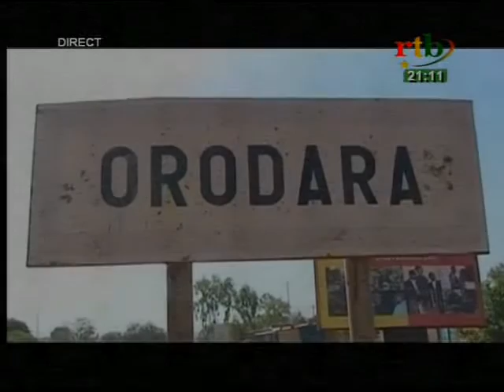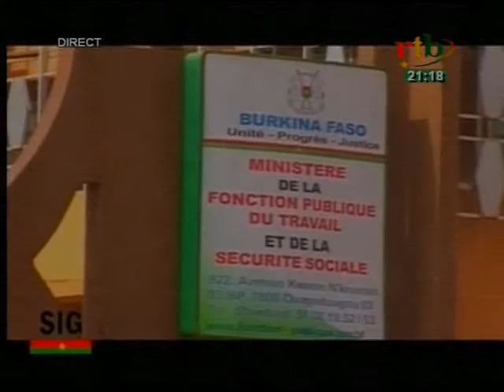Rtb-Dialogue avec le Gouvernement du 28-03-2017 avec le Ministre de la Fonction Publique-1ère partie